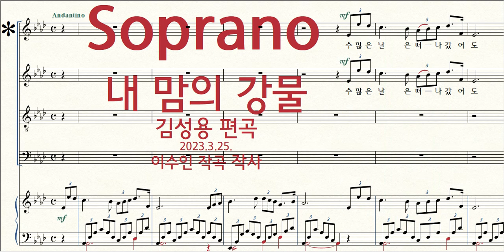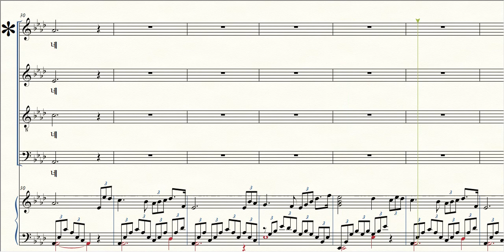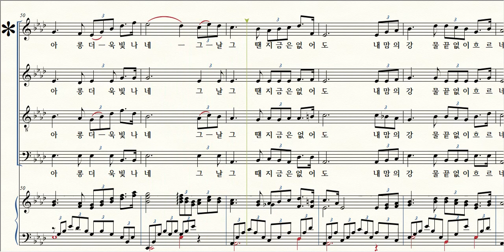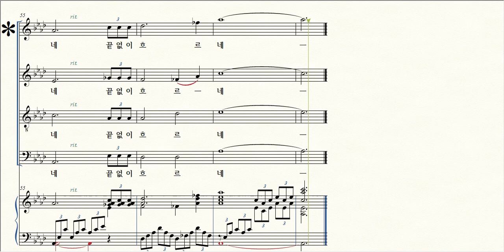내 맘의 강물 / 1 Soprano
제목 Title / 내 맘의 강물 The River Of My Heart
작곡 Composer / 이수인
편곡 Arranger / 김성용 Kim-Sungyong 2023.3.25.
작사 Lyricist / 이수인